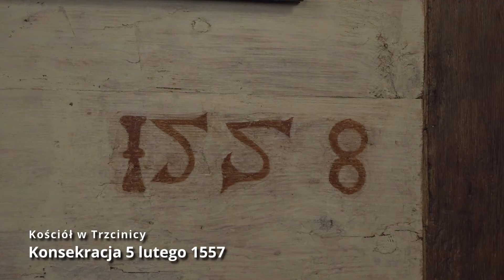Zabytkowy kościół p.w św. Doroty w Trzcinicy